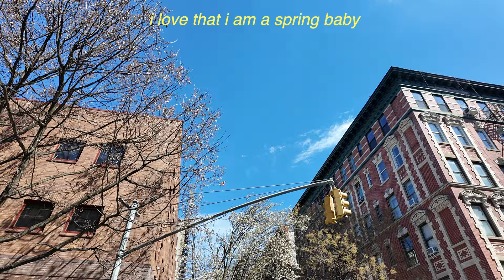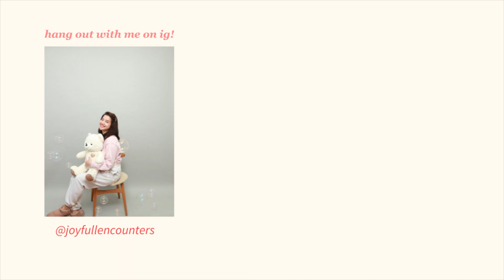Turning 27 Alone in NYC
besties hello! i recently turned 27 :) this birthday is far more low-key than the previous ones due to *personal* budget cuts as i am boot-strapping my own lifestyle and start-up. i spent the entire day by myself feeling joy and fulfilled despite being on my own. i am sharing some of my reflections from my 26th year in this video as well. hope you enjoy!

[chapters]
00:00 intro
02:11 why i am not celebrating this year's birthday
03:08 how i spent the first hours of my birthday
03:37 pressure surrounding birthdays
04:30 cake for one
04:47 some of the 26 things i liked about being 26
05:47 feeling like i am graduating from early adulthood
06:00 how i am spending my day
06:34 hopes for 27
07:13 feeling less anxious overall
07:36 thank you for 2000 subscribers!!!
08:19 surprise zoom call

[my equipment]
my first camera
my second camera
my desk set up
my phone tripod

2654

[about me]
hello! i am a twenty-something living in nyc. i recently left my job as a software engineer to pursue my entrepreneurship dreams full-time. i love reflecting on my feelings and twenties, as well as oversharing on the internet. thank you for being here :)

hang out with me on ig! @joyfullencounters

[tags]
birthday,birthday alone,twenties,quarter life crisis,coming on age,journal entries,reflections